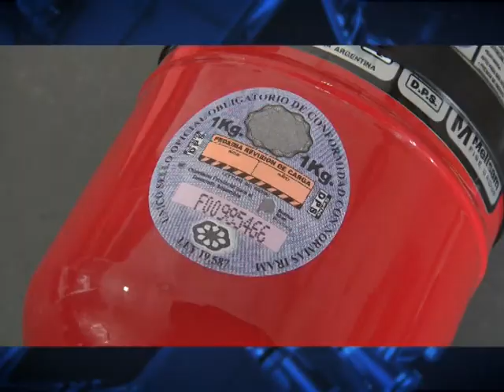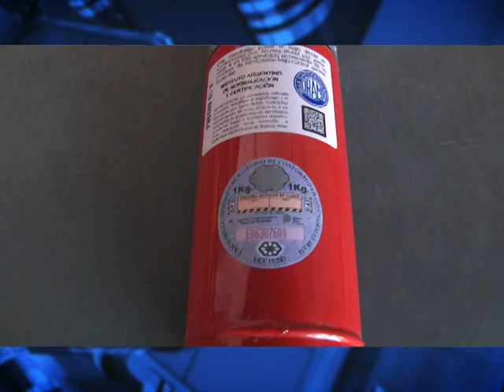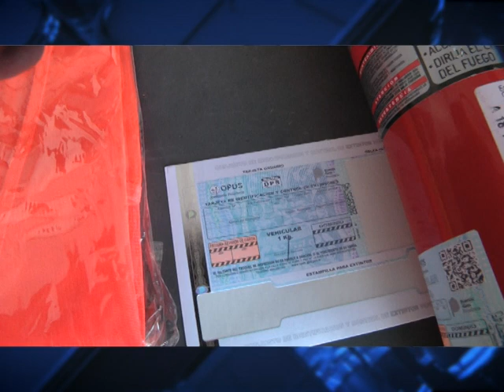SAN MIGUEL - SALIR SEGUROS A LA RUTA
ES OBLIGATORIO CIRCULAR CON MATAFUEGOS, BALIZAS Y CHALECO REFRACTARIO. ENTREVISTA A LUCAS, EXPERTO EN SEGURIDAD VIAL